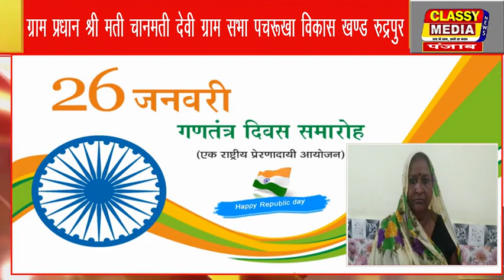देवरिया ग्राम प्रधान श्री मती चानमती देवी ग्राम सभा पचरूखा विकास खण्ड